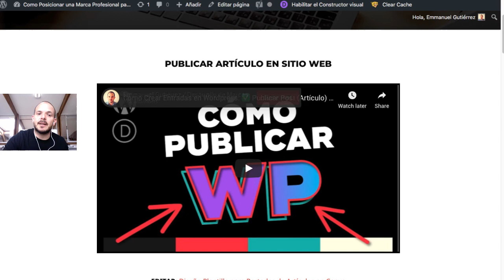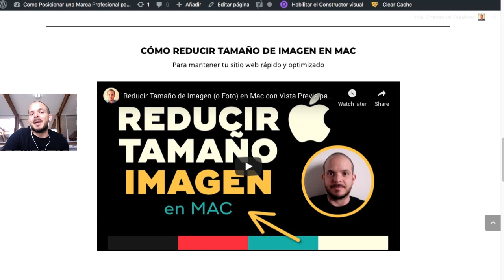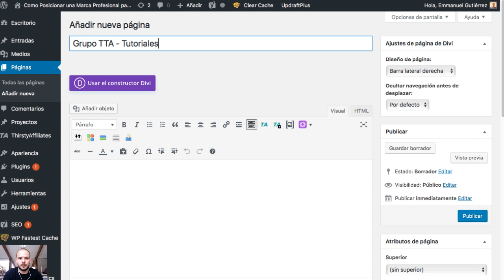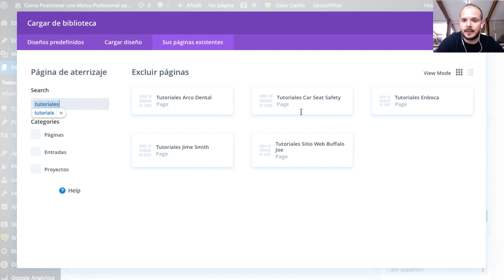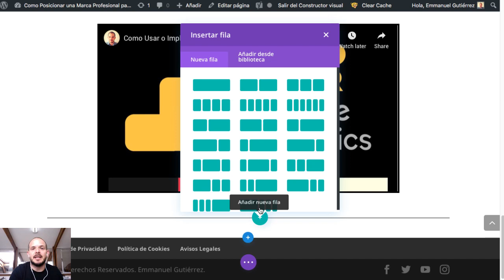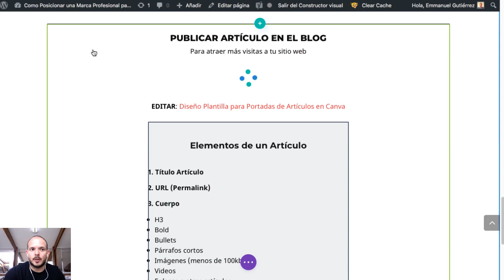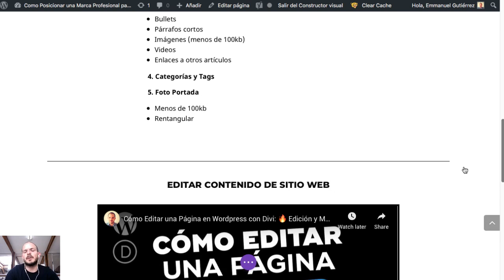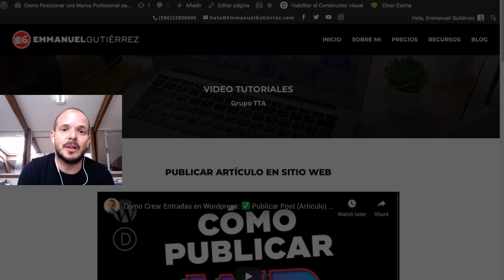Videos Tutoriales: 🔥Crear Video Biblioteca para Clientes 🔥Ventajas Tener Página Web con DIVI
En este video te explico cómo crear una biblioteca de videos tutoriales para tus clientes. Una gran ventaja de tener un página web, donde puedes dar más valor y soporte a tus clientes.

Este video habla de:

Videos tutoriales
plantilla DIVI wordpress
ventajas de tener una pagina web
beneficios de hacer un sitio web